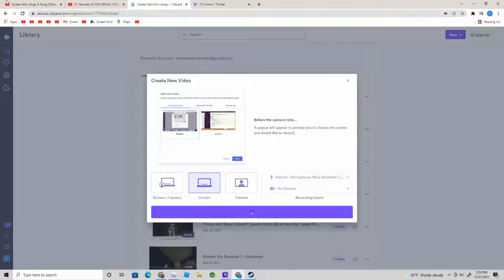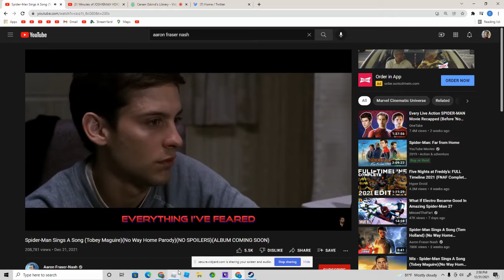The Spider-man (song(s) by aaron fraser nash)